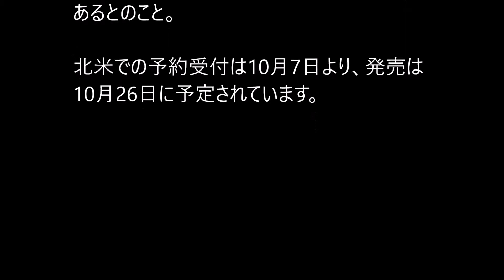マイクロソフトが2 in 1ノート「Surface Book」